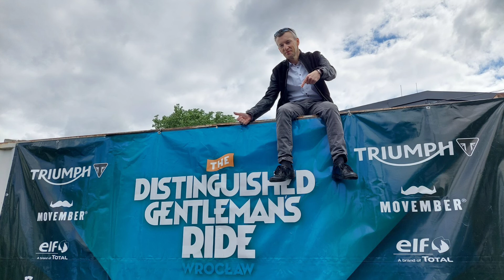Distinguished Gentlemans ride, Wrocław, Poland May 2022 started at the Triumph dealership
Distinguished Gentlemans ride DGR, Wrocław, Poland May 2022 started at the Triumph dealership.
we went on our new Honda Goldwing 1800 GL and went with 86 other riders, it was a good day to do the ride. we met many english speaking riders.